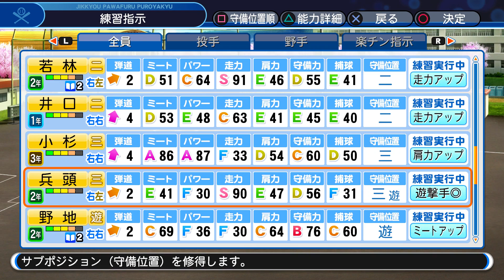【超豊作】天才野手にあのプロ野球監督まで！超大物ルーキー達が入部しました！【パワプロ2019 栄冠ナイン ダイヤのA 真•青道高校編#36】【実況パワフルプロ野球】【AKI GAME TV】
★真青道高校ルール設定★
高校野球史上初の球数制限を設ける
①150球以上投げると次の試合は登板できない。
②100球以上投げると中3日空けない限り、次の試合は30球までしか投げられない。また先発登板もできない。
③80球以上投げると中3日空けない限り、次の試合は50球までしか投げられない。
④NEW!!魔物(性格内気)禁止。
※栄冠ナインのシステム上いつでも選手交代ができる訳ではないため、球数制限を超えた事が判明した時点での強制交代とする。
また延長戦に突入した場合、その試合の球数制限は解除される。

【野球】CLAYさんとバッティング対決！2020年の打ち始めの結果やいかに！？【プロスピA】リアル好打の達人対決！【UUUM野球部】【AKI SPORTS CHANNEL】

◆ゲーム実況録画使用機材はこちら↓

◆ゲーム実況使用マイクはこちら↓

◆実写用使用カメラはこちら↓